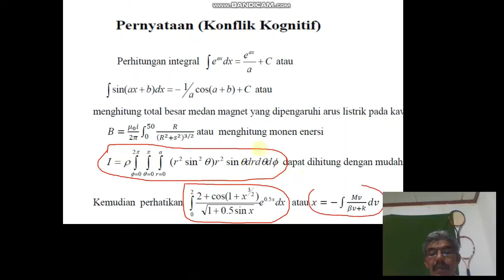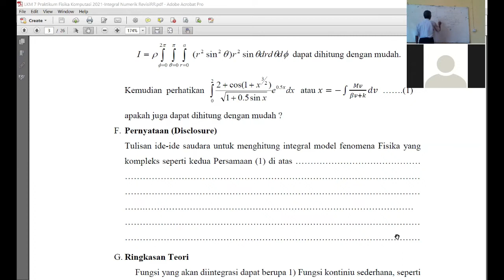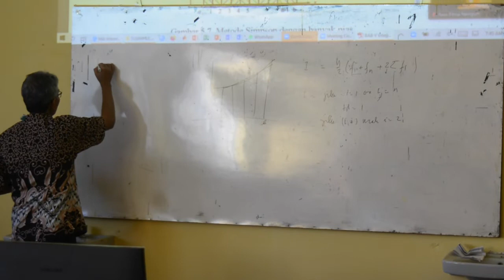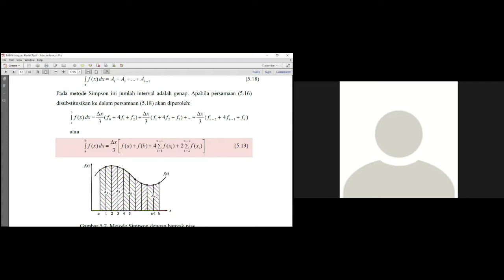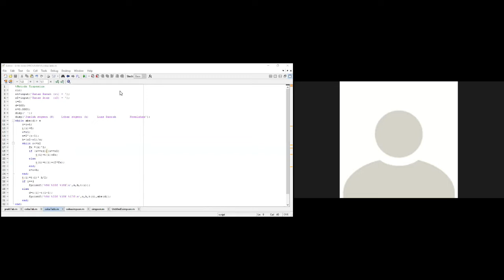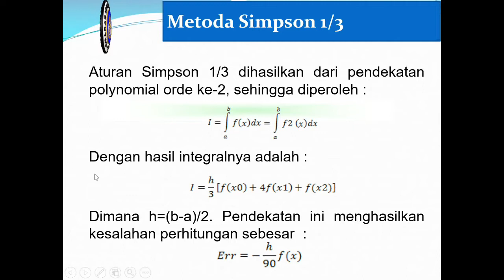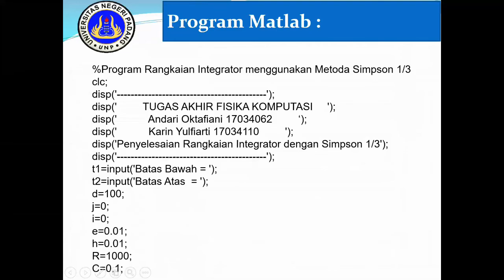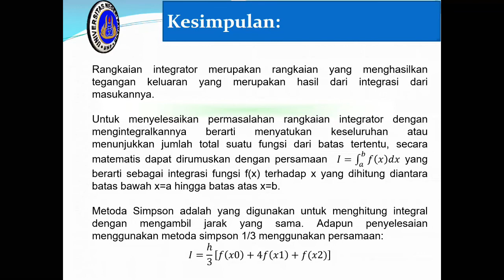Model Pembelajaran Generatif Berbasis Konflik Kognitif oleh: Akmam, M.Si(Jurusan Fisika UNP)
Model Pembelajaran Generatif Berbasis Konflik Kognitif Berorientasi Berpikir Kreatif Mahasiswa pada Mata Kuliah Fisika Komputasi